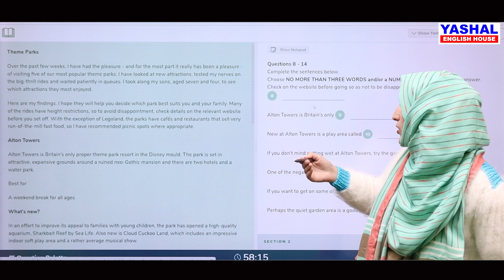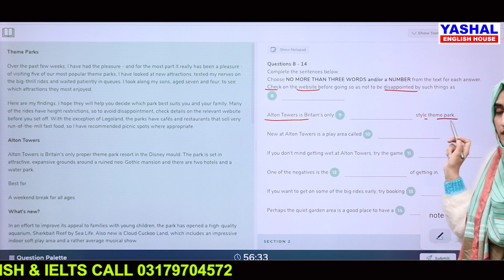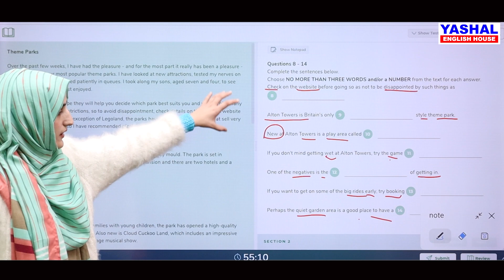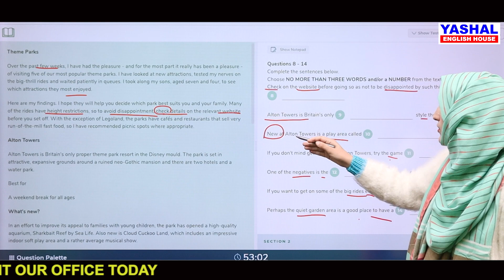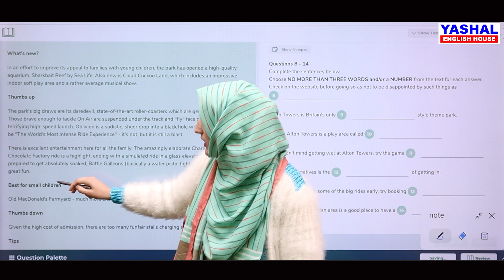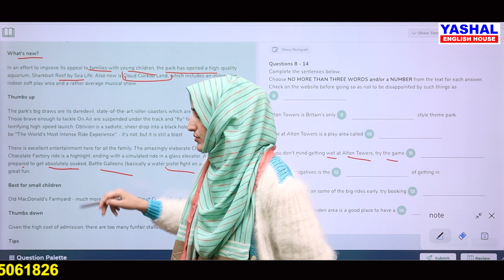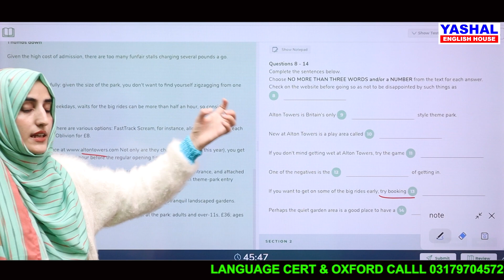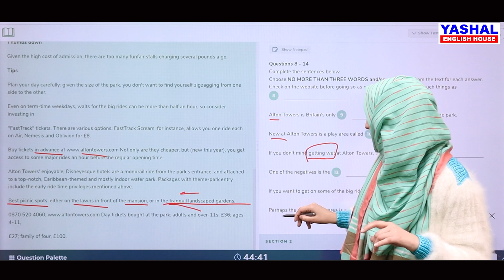General Training Reading Fill in The Blanks | Yashal English House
Yashal English House is one of the leading institutes for IELTS / PTE preparation and spoken English in twin cities.
Don't forget to sign up for Pakistan's No. 1 IELTS LMS Portal.
For physical/online classes, you may visit us at Yashal English House, Midway Centrum, 6th Road, Rawalpindi, please.
For regular and online classes, call on 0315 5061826 or 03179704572, 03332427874

For Spoken English Physical Classes: 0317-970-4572

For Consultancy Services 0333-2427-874